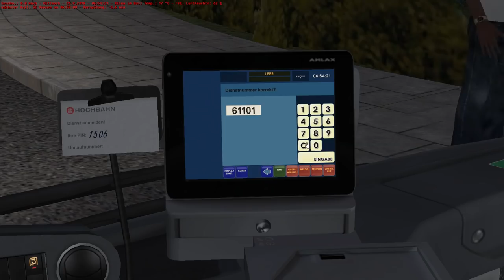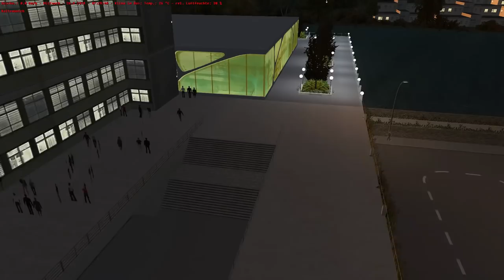OMSI 2 [60 FPS] - AHLHEIM & LAURENZBACH Updated Schulbus - Let's Play Omsi 2 [#548]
🚍Bus: Mercedes-Benz Citaro C2 G
🏁Linie/Line: Schulbus: Voosen Bahnhof → Derenhofen Schulzentrum